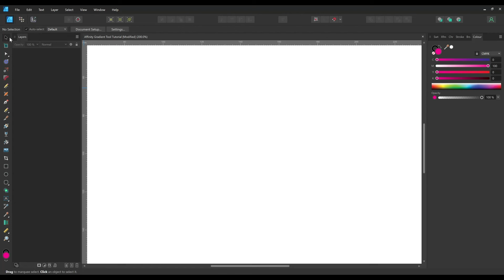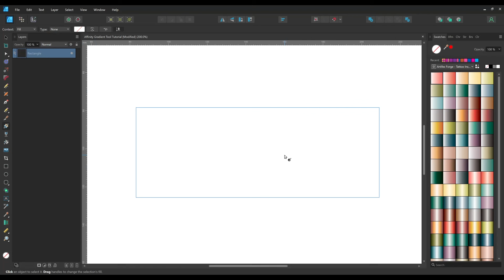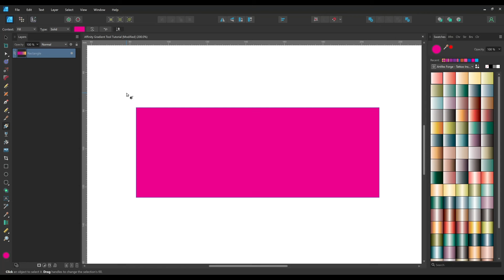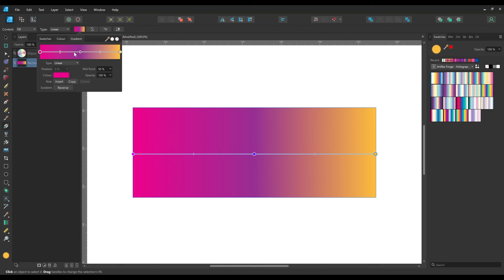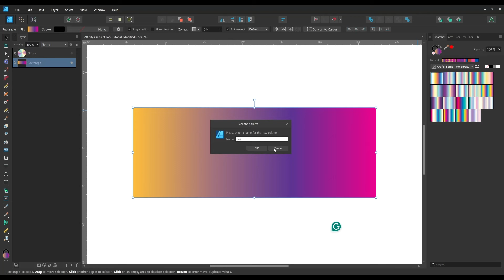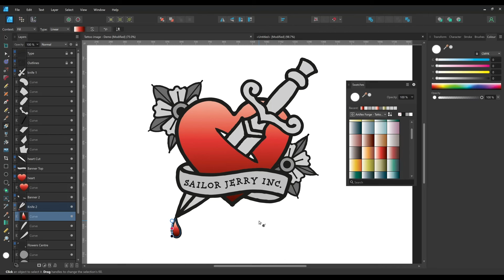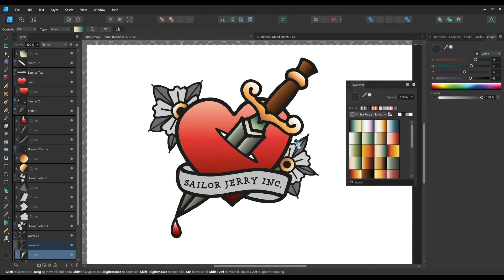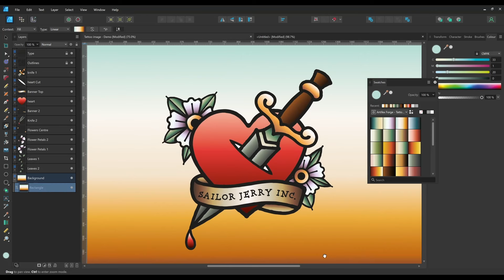How to Use Gradients in Affinity Designer, Photo and Publisher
Learn how to add, create & edit gradient color swatches in Affinity Designer in our Affinity gradients tutorial. Learn to use the Affinity Gradient Tool, rotate a gradient, make a transparent gradient & more.

This tutorial was created in *Affinity Designer* but *Affinity Photo* & *Affinity Publisher* users will find it useful as the process is the same.

*Be sure to watch to the end* to see the complete process of coloring a tattoo-style heart illustration using gradients. Skip to 09:07 to watch this now.

🖍️🎨✏️ *SEE OUR AFFINITY BRUSHES & TOOLS HERE* *SAVE 20%* with offer code 'FIRST20'

*SEE RELATED AFFINITY TOOLS HERE:*